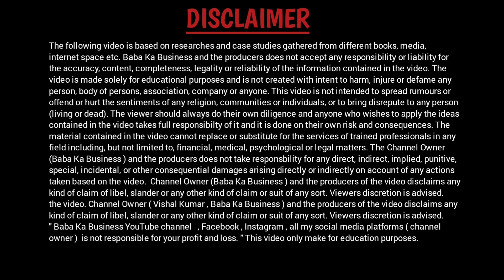दिवाली लाइट Diwali Lights Wholesale Market Delhi | Wholesale light market in delhi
Light House :
624/14 , 2nd Floor , gali no 11 , Mahavir Market , Rui Mandi ke Samne , Bartan Market , Sadar Bazar , Delhi - 110006
Friends, in this video, we have given information that if you are looking for a good business on Diwali, then how you can take great advantage of starting Diwali Lights business, for more information, watch the full video.